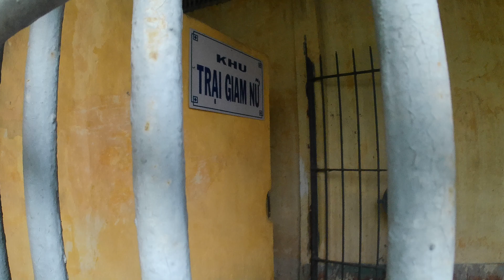nhà tù bên trong bệnh viện nhiệt đới quận 5